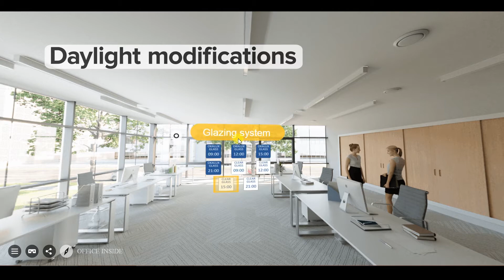Virtual showroom for OKALUX - glass facades producer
.Virtual showroom for product presentation
.Simulations of daylight for different locations
.Non-existing buildings and locations with daylight configurations
.Photorealistic quality
.Easy and portable
.Online solution